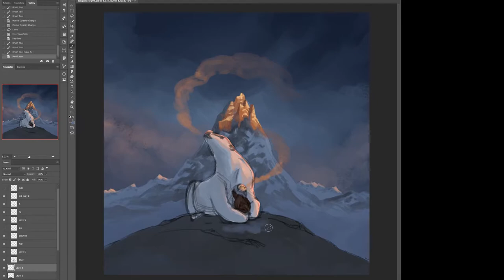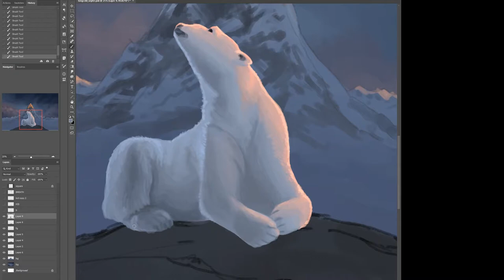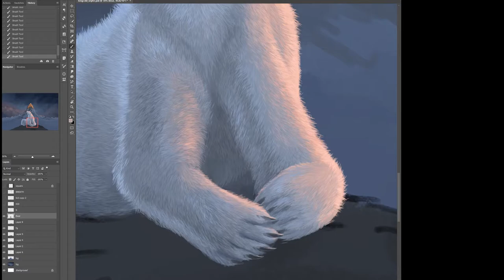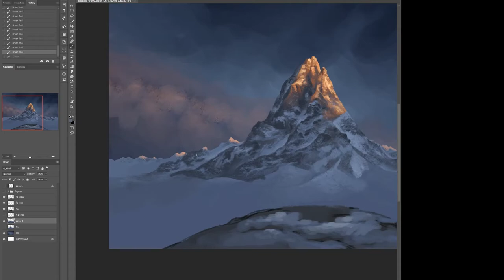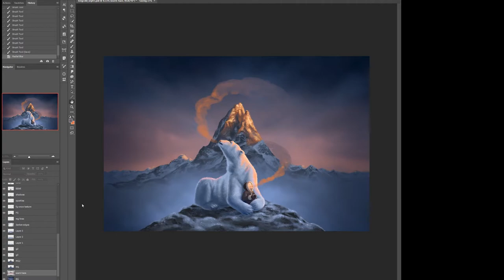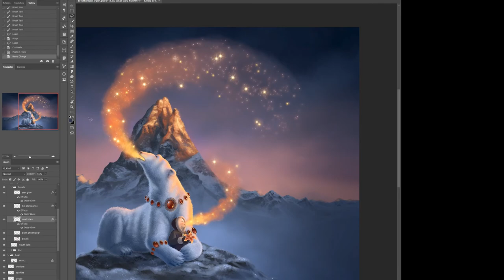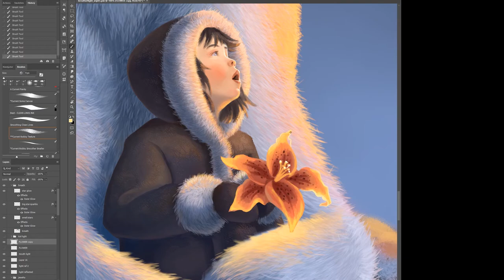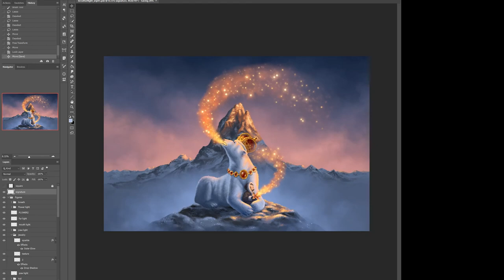Breath of Stars - Photoshop Digital Painting (Process Timelapse)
This video is the recording of me painting my digital fantasy painting Breath of Stars. It originally took about 20 hours to paint. I've sped it up here to 16 minutes for easy viewing.

This one is a "mostly" recording, but there were a few times I realized I hadn't hit start on the recording after painting for a bit. Still, it documents a good 95% of the process from start to finish. (Though there are a few discarded character accessories as I explored what I wanted as secondary elements.)

This image was painted in Adobe Photoshop CC with a Wacom Intuos XL art tablet.